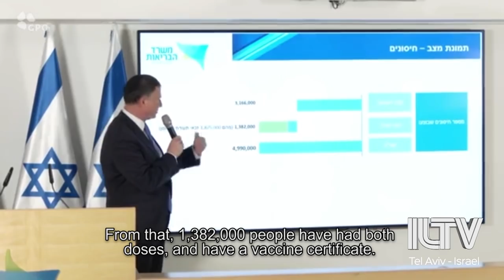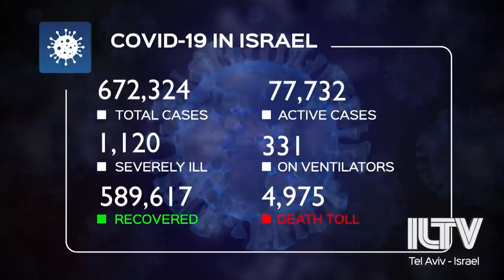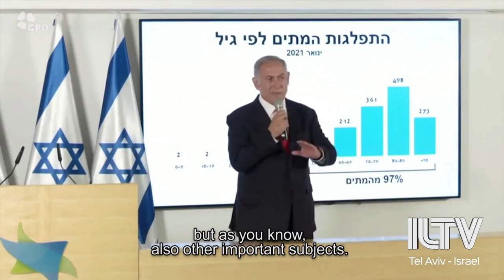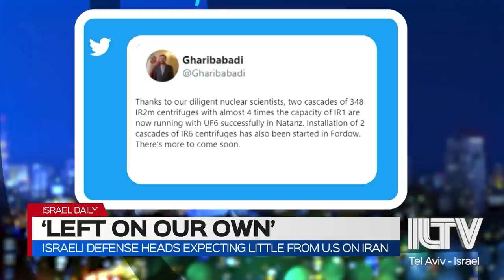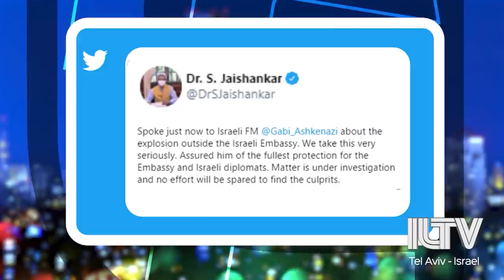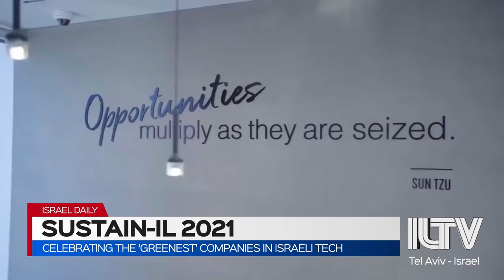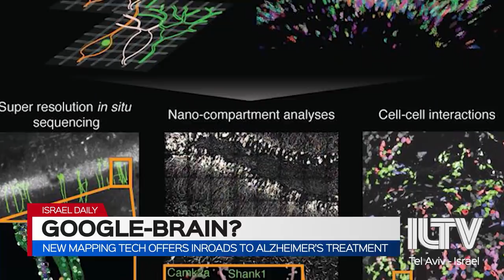Weekly Review - Feb. 04, 2021